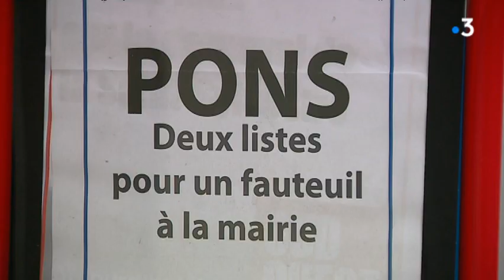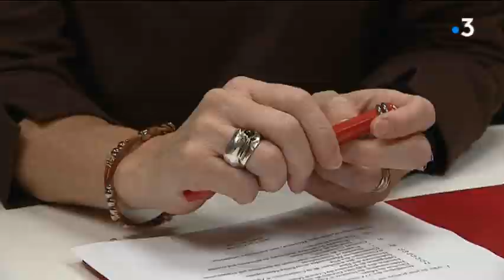Charente-Maritime : élections municipales à Pons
Après les turbulences de ces derniers mois, c'est finalement une liste d'union qui remporte le scrutin. Et scelle par la même occasion la fin de l'ère Daniel Laurent, ancien maire et sénateur accusé  d'omnpotence dans les affaires de la ville depuis son départ.
Reportage de Pascal Foucaud, Anthony Ducruet et Alexandre Liégard
Intervenants : Jacky Botton, Tête de liste «L'Union pour Pons» et Fabienne Dugas-Raveneau , N°2 liste «L'Union pour Pons»